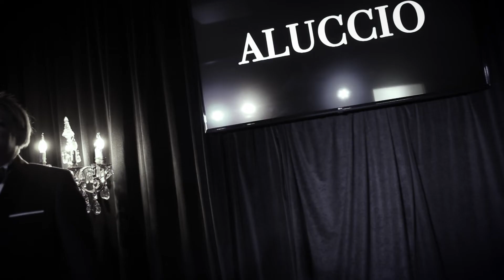Mi Niña -ALUCCIO-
ESTRENO PROMOCIONAL :  Mi Niña,  canción grabada por José José  y versionada por varios artistas, esta vez en una interpretación diferente y única  grabada por Aluccio, en los estudios AMAE StudioRecording  en ferbrero 2022
Con la colaboración musical y pianística Alejandra Mereb
Realización y edición de video , mixing y mastering  Laura Mereb para AMAE StudioRecording
Colaboración visual y técnica  AlekVolot